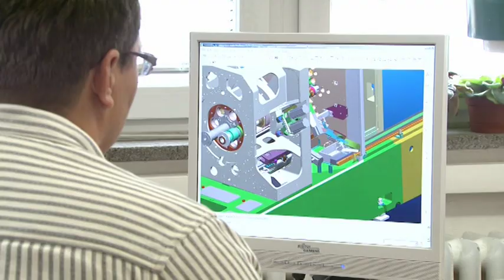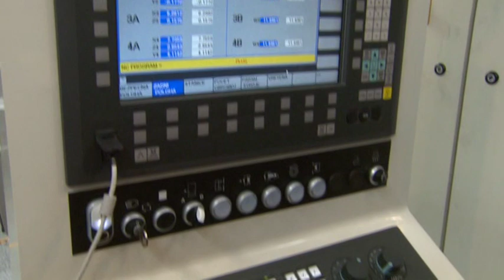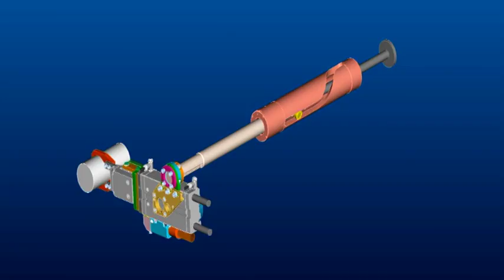TAJMAC - ZPS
Videospot představující společnost TAJMAC-ZPS